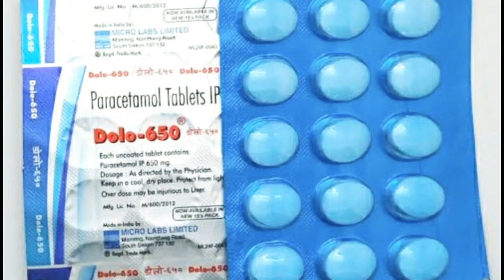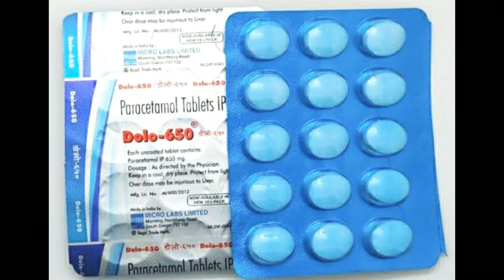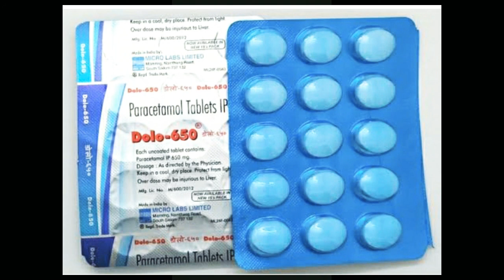Dolo 650 mg tablet use in hindi